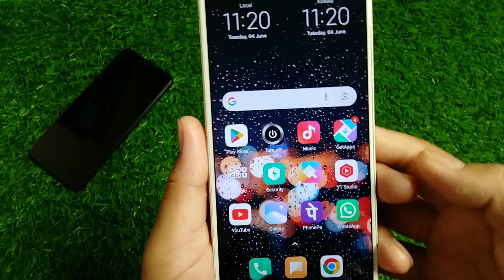how to set photo in notification bar | notification bar me photo kaise lagayen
Notification bar me photo kaise lagayen | how to set photo in notification bar | notification photo
Your Queries -
notification me apna photo kaise lagaen
notification bar me photo kaise lagayen
how to set photo in notification bar
how to add photo in notification bar
notification photo
notification bar maie photo kaise lagaye
notification bar me apna photo kaise lagaye
mobile notification bar mai photo kaise lagaye
notification bar me photo kaise lagaye free app
about channel: Android Apps Review  is an App review and technical channel where you find technology in your own hindi language. hope you like my video.thank you so much.